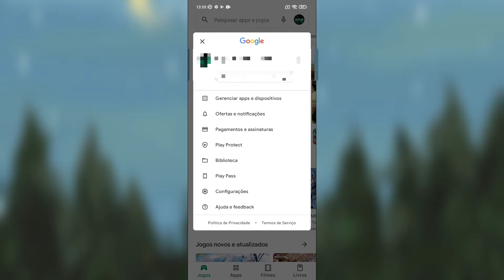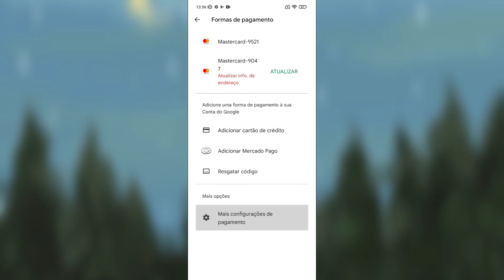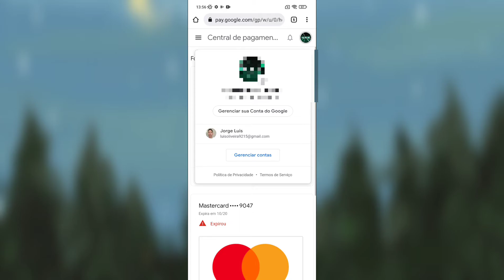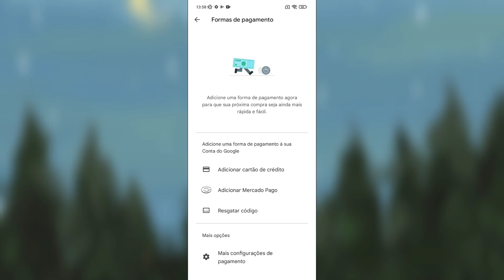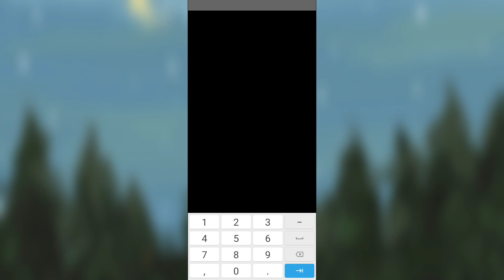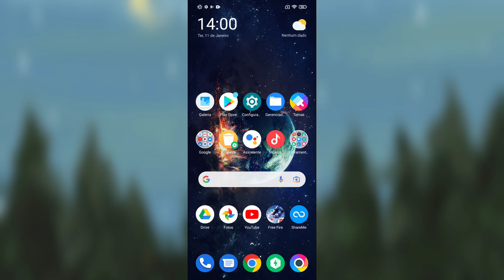COMO ATUALIZAR O CARTÃO DE CREDITO NA PLAY STORE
✩ Redmi Note 9 64G / 128GB
✩ Redmi Note 9S 64G / 128GB
✩ Poco X3